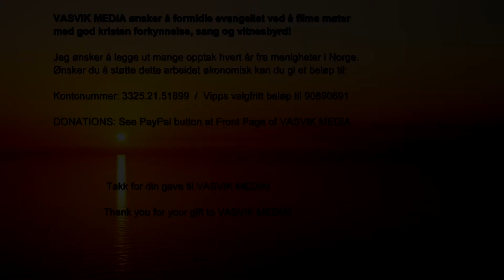(2403) Roland: En av hans største opplevelser å reise med GANN! Synger deretter "Jesus är hans namn"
Niclas Petersén & Roland Lundgren synger sammen her. Teksten er skrevet av Roland.

Opptak fra Gospelcruice til Nordkapp med skoleskipet GANN - 20. juni til 1. juli 2017 (2 kamera).
Reiseledere: Aud K og Johan Halsne, Arne Nordbø m.fl. Sangere: Emilia Lindberg, Roland Lundgren og Niclas Peterson. Kaptein: Bernt Jarl Berge / Cruise Manager: Elisabeth Gilje Rørtvedt

Kontakt oss:
Plussreiser AS
Vasstrandveien 1,  N-6011 Aalesund

Skoleskipet Gann:
Tømmerodden 1
N-4077Konmtortid Hundvåg
Administrasjonen har åpent mandag-fredag kl 08:30-15:30
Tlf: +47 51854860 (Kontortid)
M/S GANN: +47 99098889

tlf. 90642479